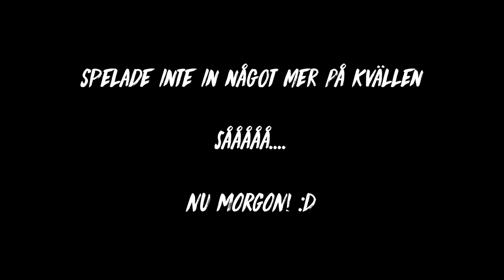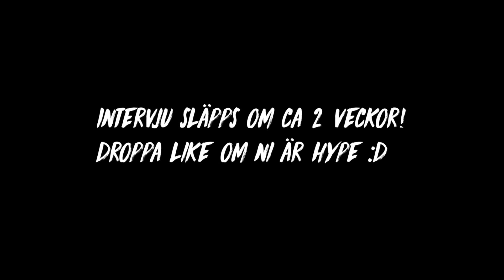TRÄFFAR EMIL FORSBERG! 🔥 (vlogg)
👍 TUMMA UPP videon för mer Vlogs!